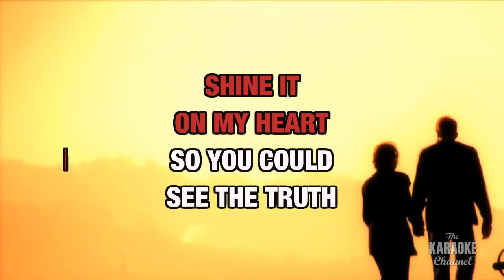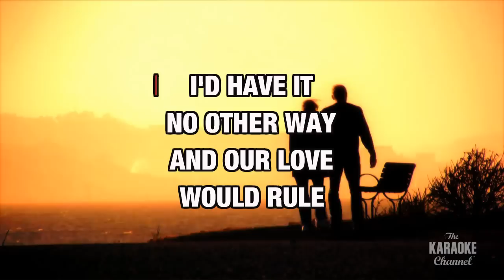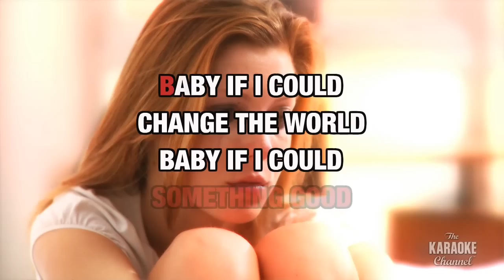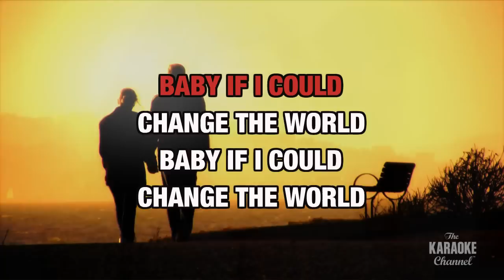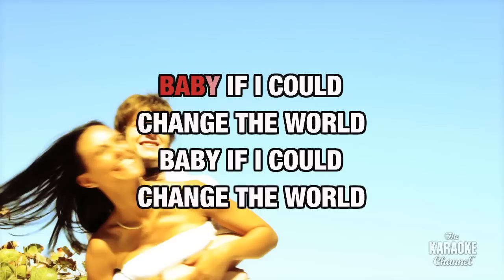Change The World in the style of "Eric Clapton" karaoke video with lyrics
Download "Change The World" in the style of Eric Clapton in MP4 or MP3+G